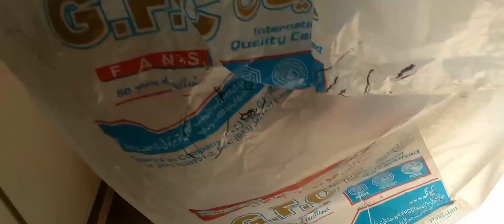The problem of firewood in the village 😱| itni dor say lakrian kani pari 😟| Yameen village vlog